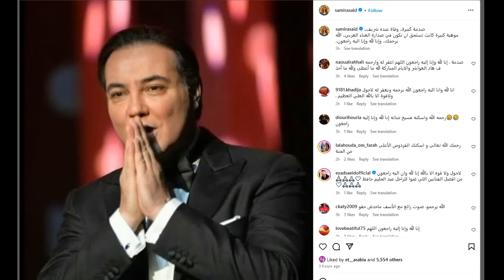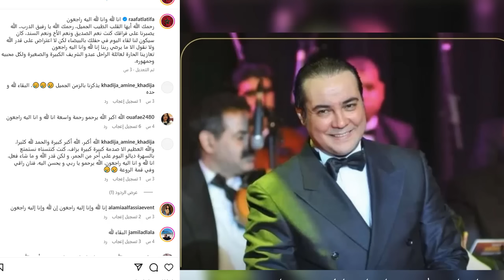عـاااجل : مـات المطرب المغربي عبده شريف لكن ما اكتشفة اهله بعد وفـاته صـدمهم اكثر من وفـاته !!